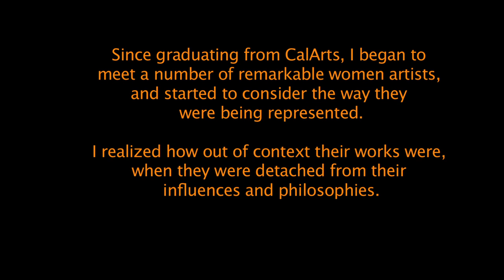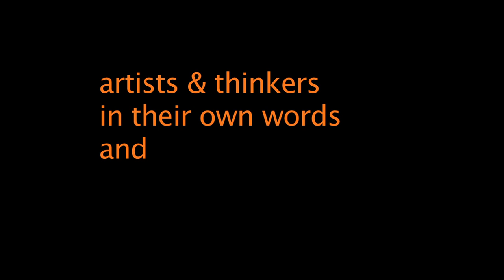LA WOMAN the Documentary - OFFICIAL TRAILER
Produced by EZTV
Directed by Kate Crash

A multimedia/documentary project profiling pioneering, emerging, innovative and otherwise compelling Los Angeles-based female artists, philosophers and social entrepreneurs. In their own worlds and contexts.
A Parital List of Interviewees in Alphabetical Order